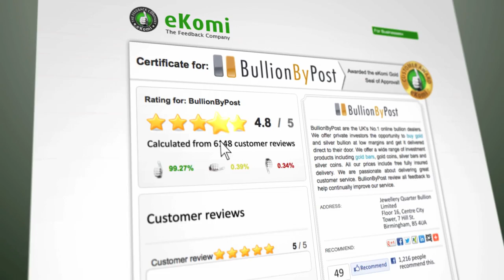Bullion By Post - The UK's No.1 Online Bullion Dealer* (60") - BullionByPost®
BullionByPost are the UK's No.1 online bullion dealer. Bullion By Post sell gold and silver bullion bars and coins at low margins and offer free insured next day delivery.

*Source: Experian Hitwise - UK Internet visits (Aug 2012 - Aug 2013).